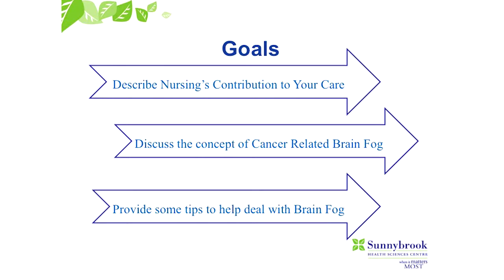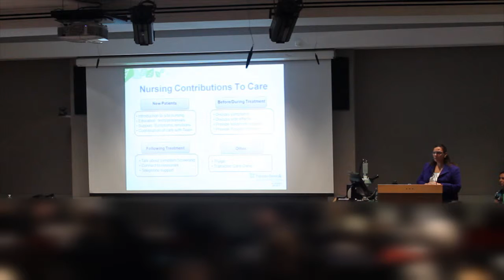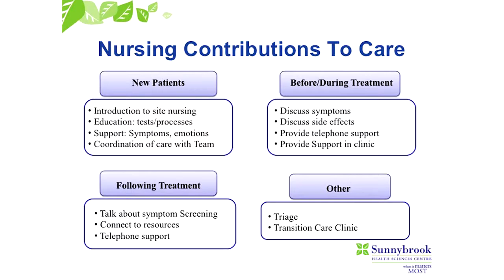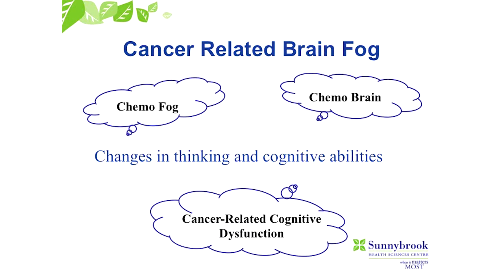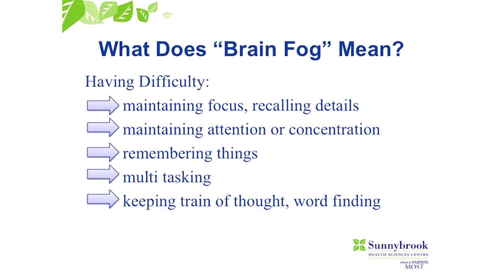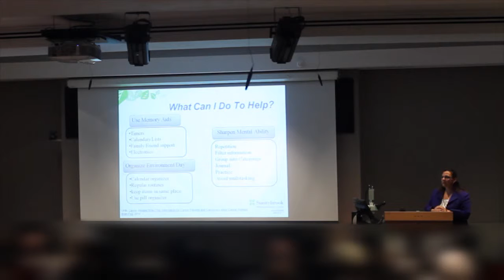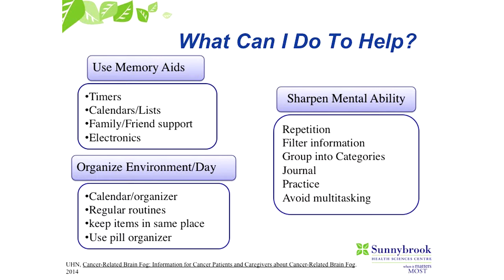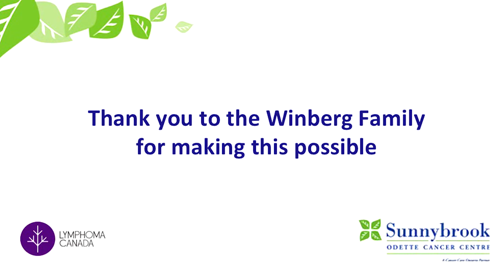Cancer-related brain fog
Angela Boudreau, Advance Practice Nurse, discussed what lymphoma patients can expect from the chemotherapy nursing team and tips to better manage chemo related brain fog.